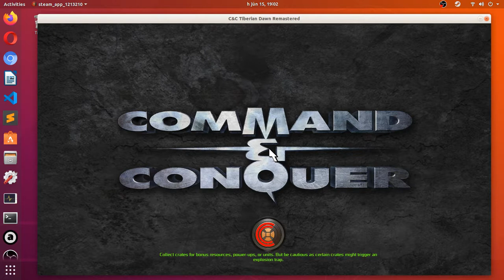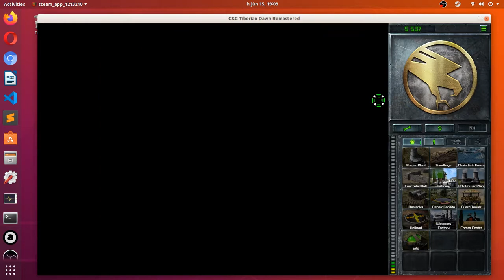Command & Conquer remastered, 1v1 quick match, GDI vs Nod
Command & Conquer remastered, 1v1 quick match, GDI vs Nod. Attack helicopter rush.